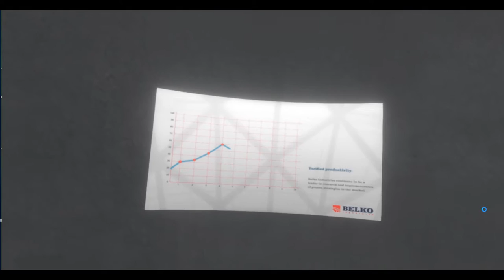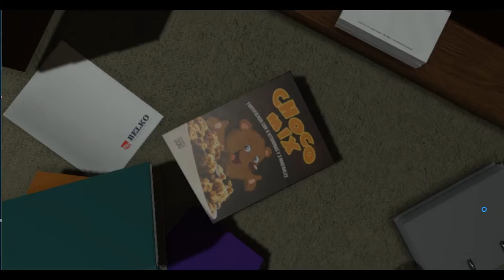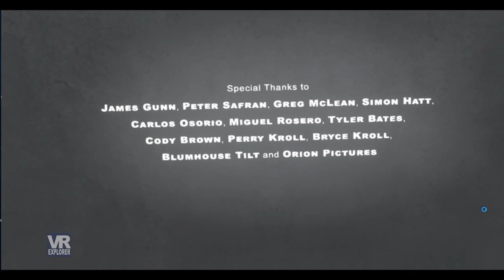Belko Experiment VR - Complete Playthrough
This is a playthrough and rating of the fantastic 'Belko VR: An Escape Room Experiment' which is a VR game based around the forthcoming movie The Belko Experiment. It's FREE to play so if you have a Vive or Oculus, do yourself a favour by downloading and playing it. One of the best Escape room games in VR.

- a growing database of VR games, apps & experiences.